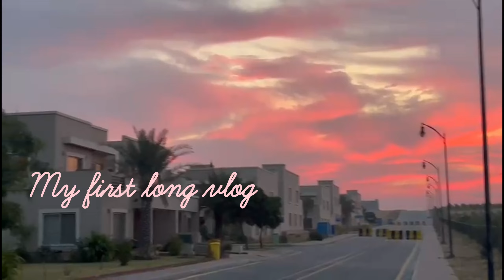My first Vlog. 001🤭 I cooked Biryani 🍽 🥗 ♥️ today I saw Red clouds ⛅️ 😋